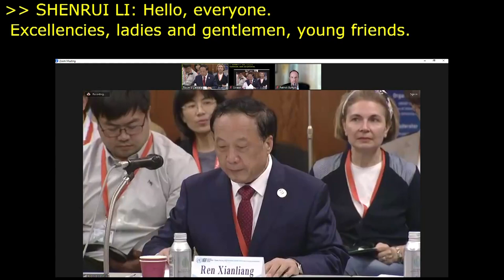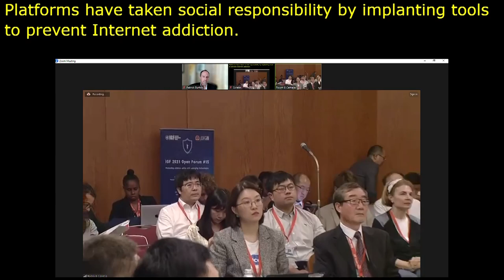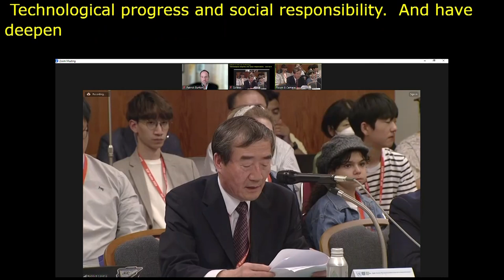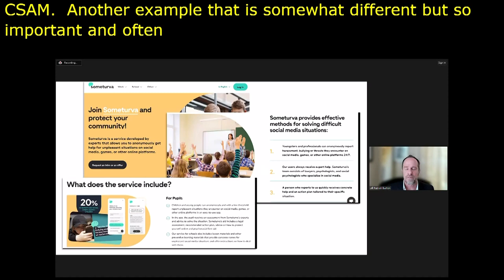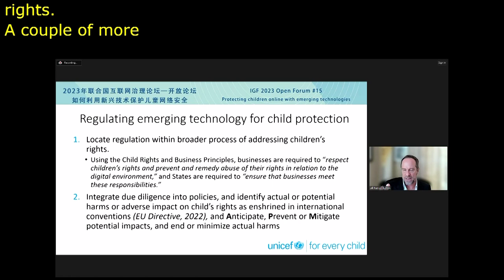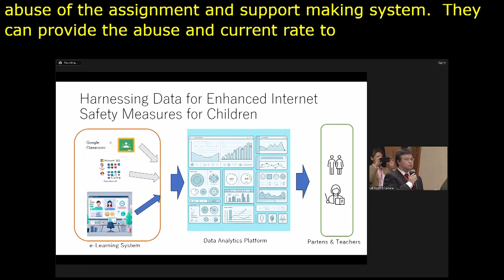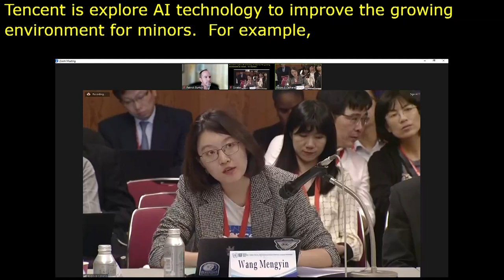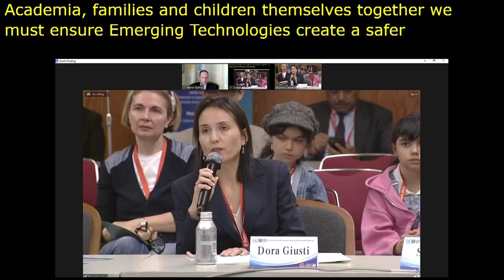IGF 2023 Day 2 Workshop Room 8 Protecting children online with emerging technologies